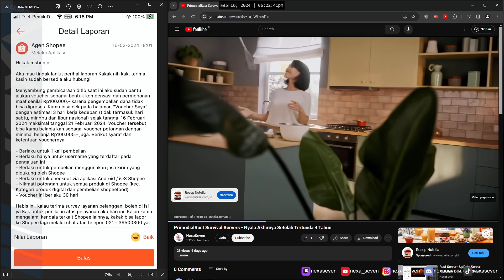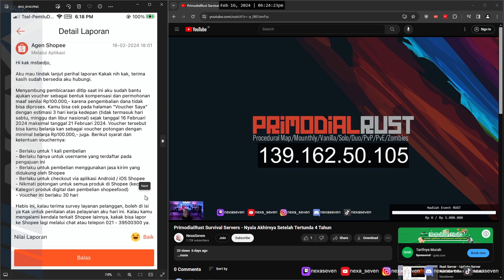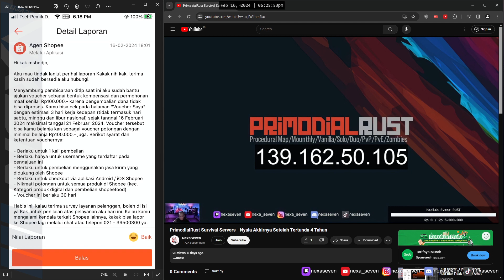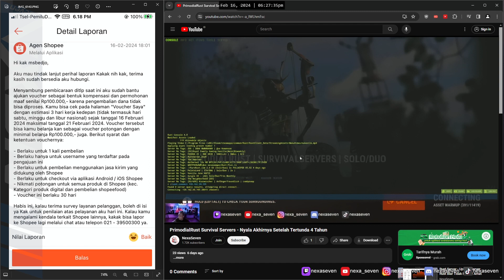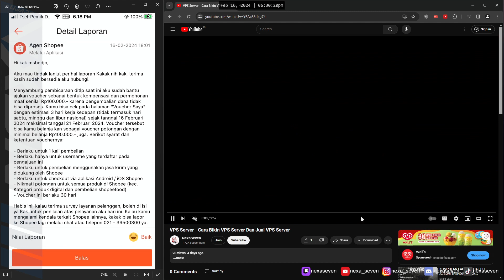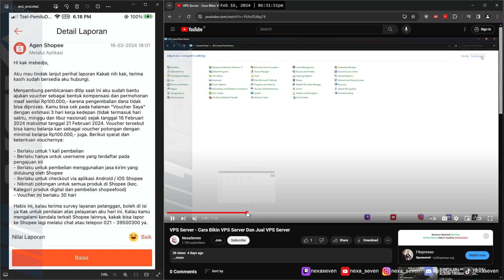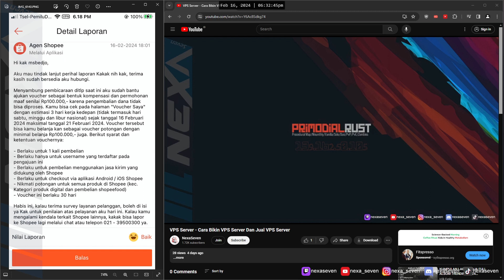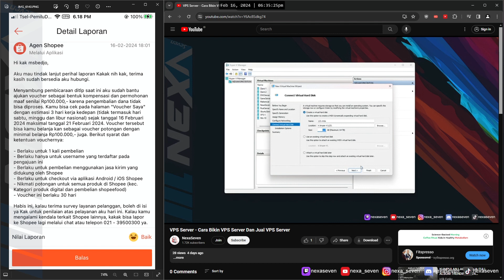VPS Server RUST Admin Kabur dan Terimakasih Shopee Indonesia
Terimakasih @shopeeindonesia